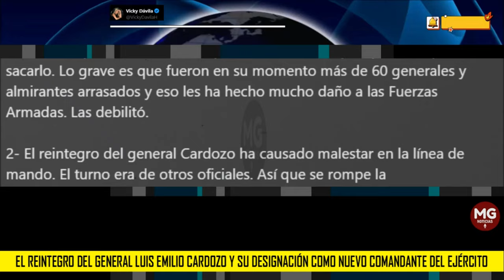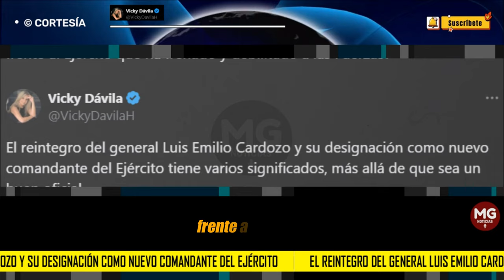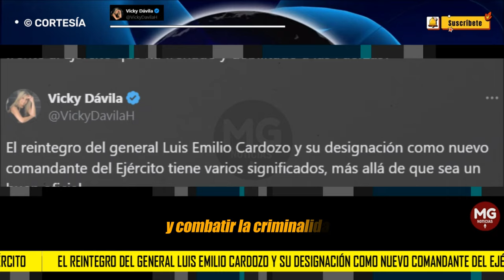¿POR QUÉ VOLVIÓ EL GENERAL CARDOZO AL EJERCITO? 🔴 Vicky Dávila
El reintegro del general Luis Emilio Cardozo y su designación como nuevo comandante del Ejército tiene varios significados, más allá de que sea un buen oficial.